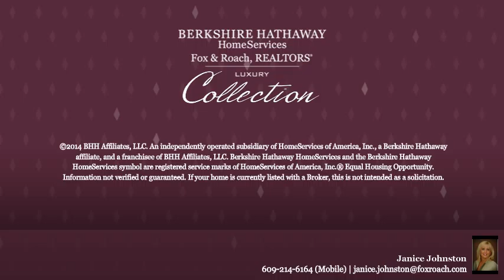10 Canale Dr Egg Harbor Township, NJ 08234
Janice Johnston Berkshire Hathway HomeServices, Fox & Roach - Northfield
 0.0 baths